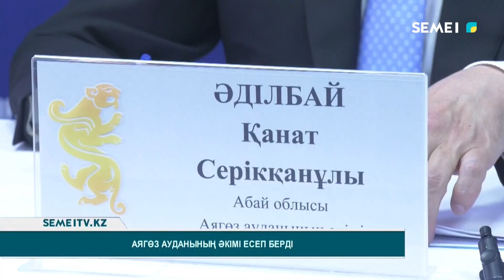Аягөз ауданының әкімі есеп берді